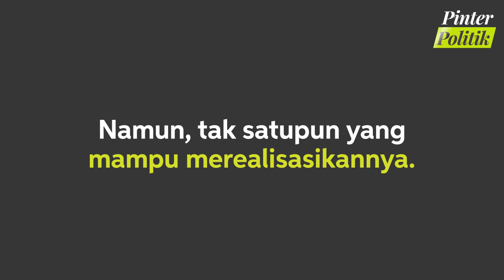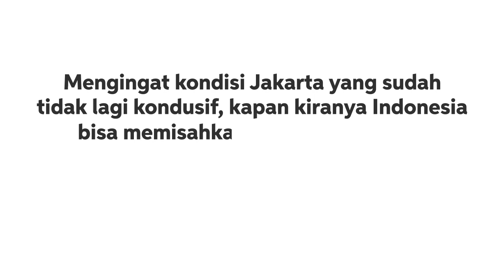Wacana Pemindahan Ibukota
Wacana pemindahan ibukota kembali bergulir. Padahal, sejak zaman Soekarno, wacana tersebut telah ada, namun tidak juga terealisasi.

Menurutmu, apakah Indonesia mampu memindahkan ibukotanya? Mengingat Jakarta sudah tidak lagi kondusif sebagai kota administratif. Berikan pendaapatmu dikolom komentar